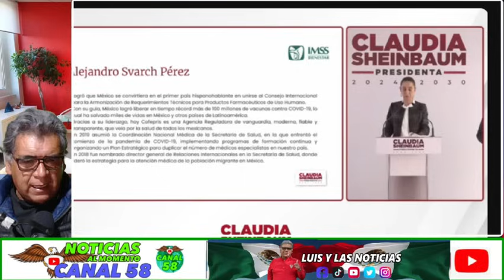TIEMBLAN LAS RATAS, PRIAN VOTO EN CONTRA. SHEIMBAUM PIDIO ESTA REFORMA. NORMA PIÑA EN SHOCK